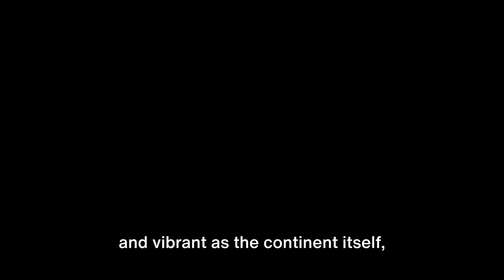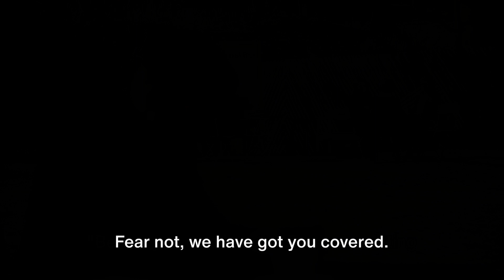❤❤ How to Explore Romance in Europe: Your In Depth Guide to Finding Love ❤ ❤